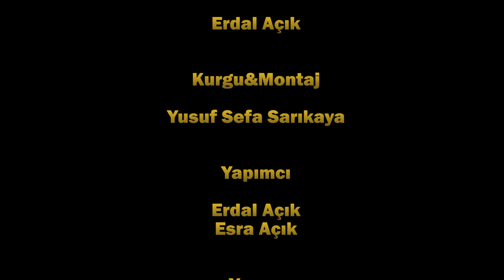DİKİZ AYNASI 13. BÖLÜM